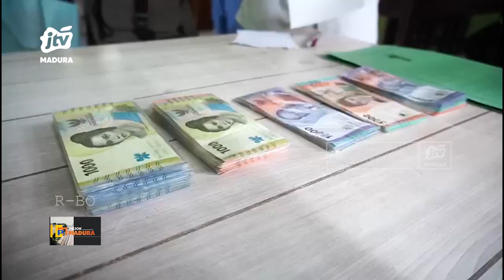Uang Baru Dianggap Mainan, GenBI IAIN Madura Adakan Sosialisasi dan Buka Stand Penukaran Uang